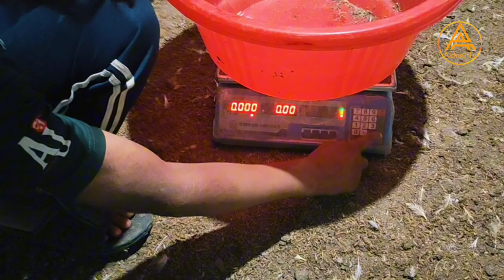broiler chicken Day -36 weight poulty farming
poultry farming
broiler chicken farming
broiler farming
chicken farming
broiler chicken
broiler poultry farming
farming
poultry farm
broiler chicken farming in pakistan
poultry
broiler poultry farming profit
chicken farm
chicken
broiler
500 broiler chicken farming
broiler chicken farming cost
farming broiler chickens
broiler chicken vaccination schedule
broiler chicken farming full version
broiler chicken poultry farm profit
broiler farm
broiler weight
broiler weight per week
broiler weight gain
broiler chicks
broiler chickens
broiler chicken farming malayalam
broilers
broiler farming in pakistan
broiler weight chart
profitable poultry farming
how much to feed broiler chickens
broiler chicken farming feed
broiler chicken farming at home
broiler chicken farming income
broiler chicken farming business plan
poultry farming in pakistan
control shed poultry farming
layer chicken farming
chicken layer poultry farming
chicken farming business
layer chicken,layers chicken farming
layer farming
layer poultry farm in assam
desi chicks in poultry farm
poultry farming business plan
layer chicken farming for beginners
poultry farm business plan
broiler poultry farming cost
cost of broiler poultry farming
4 weeks broiler
ways to get 2kg broiler weight in 4 weeks
organic poultry farming
broiler farming tips
broiler weight at 2 weeks
2 weeks broiler chicks
broiler chicken farming in nigeria
start chicken farm business poultry farming
broiler chicks brooding management
2 week old broiler
2 weeks old broilers
broiler weight at two weeks
farming chickens
how does broiler chickens grow so fast
how to make chickens grow faster
how to make broiler chickens grow faster
organic chicken farming
poultry farming feasibility study
broiler chicken sales
broiler weight gain tips
increase broilers weight
broiler weight at 21 days
poultry farming in india
broiler chickens in 28 days
broilers 4 weeks old
how to increase chicken weight
4 weeks chickens
4 weeks meat chickens
poultry farming in kenya
how to increase the weight of broiler chickens
raise chickens in 6 weeks
broiler body weight
2 week body weight in broiler chick's
3 week body weight in broiler chick's
how much earn 150 broiler chicks farming
live chick's body weight
broiler poultry management
bird ka body weight kitna hona chahiye
broiler chicken farm profitpoultry farming
chicks weight in poultry farm
broiler poultry farming at home
poultry broilers chicken feed
poultry chicks weight
broilers chuzon ka weight barhany ka tarika
25 din ka poultry weight
21 din ka murgi chicken weight
broiler chicks ka weight
weight of chicken
broiler chicken weight
kroiler chicken weight
day 37 weight of chicken
average weight of broiler chicken
21 days chicken weight
broiler chicks weight 28 days
poultry weight gain medicine
poultry weight,how much growth broiler chicks day 1 to day 28 day weight
broiler ka weight kayse badaye
broiler farming management
layer farming in pakistan
murgi ka 40 din mein kitna weight hota hai
how to increase broiler poultry waight
broiler poultry farm
broiler farmin
local chicken weight in day 40
40 days kuroiler ffg chicken
control shed poultry farming in pakistan
45 days chicken business
chicken farm
pakistan poultry farm
poultry farm
poultry farming
murgi form
chicken shop business
broiler chicken Day-28 Weight poultry farming
Harvesting Organic Chicken Eggs Handcraft in Poultry Farm
8,6 Billion Broiler Chickens In America Are
Morning rush 2017 may
big size ke Bakre 2024 ke liye
How American Farm Raising Millions of Duck
JACKFRUIT FOR THE DAY
Stop Buying Chicken feed
Build a 7 seater E Bike With Unlimited Range
New Car Aa Gai Alhamdulillah